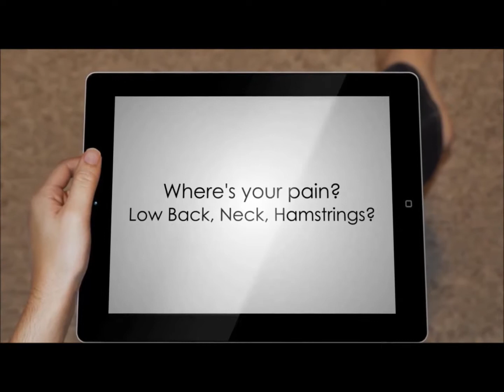Posture and Movement Therapy Hennepin County Minnesota Posture and Movement Therapy Hennepin County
Movement Therapy, Hennepin County, Minnesota, counseling, posture, Counties, MN

Kevin Rebman – Return to Play Institute, LLC

Shorten your recovery time, improve your performance, relieve your muscle fatigue, and help eliminate general lethargy during training with our therapeutic massage. Results vary by individual but overall, athletes who integrate therapeutic massage into their training cycle find the results satisfying and beneficial.

Pre-event therapeutic massage therapy helps prepare the muscles for superb competitive advantage. Post-event sessions help eliminate wastes within tissues, promote circulation and aids in quicker recovery, and of course, return to play!